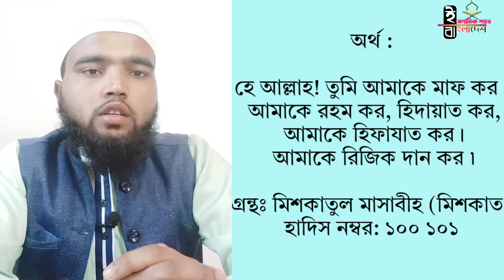দুই সিজদার মাঝের দোয়া || dui sejdar majer dua ||allahumma ghfirli warhamni | hafej abu hanif hadi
সিজদার মধ্যবর্তী বৈঠকের দোয়া

হজরত ইবনে আব্বার রাদিয়াল্লাহু আনহু বলেন, রাসূল সাল্লাল্লাহু আলাইহি ওয়া সাল্লাম দুই সিজদার মাঝে বলতেন-
اَللّهُمَّ اغْفِرْلِيْ وَارْحَمْنِي وَاهْدِنِيْ وَعَافِنِيْ وَارْزُقْنِيْ
উচ্চারণ : আল্লাহুম্মাগফিরলি, ওয়ারহামনি, ওয়াহদিনি, ওয়া আফিনি, ওয়ারযুকনি। (মুসলিম, মিশকাত)
অর্থ : হে আল্লাহ আপনি আমাকে মাফ করুন, আমাকে রহম করুন, আমাকে হেদায়েত দান করুন, আমাকে শান্তি দান করুন এবং আমাকে রিজিক দান করুন।

নামাজের দোয়া ও দৈনিক আমল সমূহ সম্পূর্ণ পাবেন :-

💼💼💼Business mail: allhadi788636@gmail

সূরা আল-হাশরের শেষ ৩ আয়াত     • সূরা আল-হাশরের শেষ তিন...  ​
বানান সহ সূরা আল-হাশরের  শেষ ৩ আয়াত     • বানান সহ সূরা আল-হাশরে...  ​
সূরা  আল-বাকারার শেষ তিন আয়াত    • সূরা আল-বাকারার শেষ তি...  ​
বানান সহ  সূরা আল-বাকারার শেষ তিন আয়াত    • বানান সহ সূরা আল-বাকার...  ​
আয়াতুল-কুরসী মুখাস্থ করার সহজ উপায়     • আয়াতুল-কুরসী || আয়াতুল...  ​